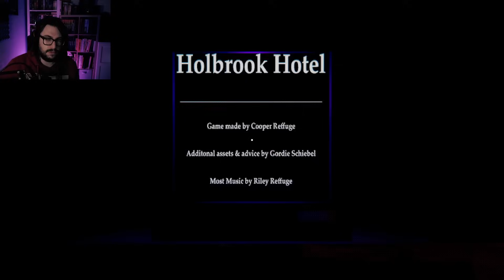Un ado a créé ce jeu !